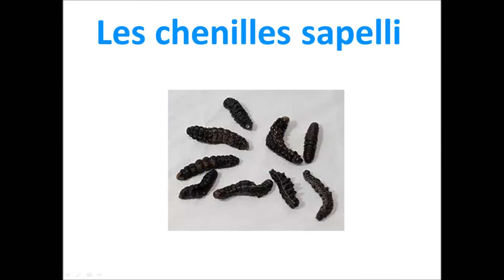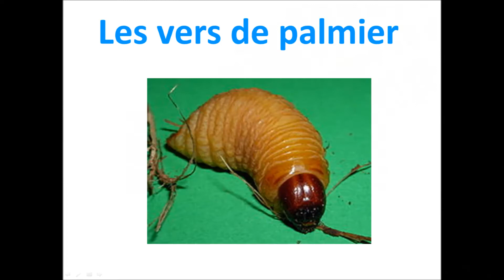Un dortoir parfait